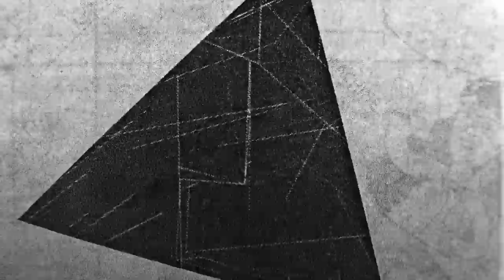0-Coast Patch of the Week #14: Dark Techno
Let's make a beat.